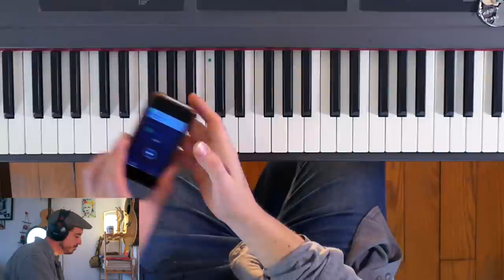🎹 Mozart (La Marche Turque) - Tuto Piano Musique Classique 🎵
Apprendre à jouer la marche turque de W.A Mozart, piano cover classical music, rondo alla turca sonata, 3e mouvement de la 11e sonate pour piano, K. 331, tuto piano facile, cours musique classique. Que jouer au piano, le répertoire idéal du pianiste - How to play piano lesson - Difficulté : 4/10

⏱️ Découpage du cours ⏱️
0:00 : DEMO du morceau
0:35 : PRESENTATION du titre
2:08 : Mesures 1 à 4 MAIN GAUCHE
4:10 : Mesures 1 à 4 MAIN DROITE
7:14 : Mesures 1 à 4 MAINS ENSEMBLE
13:30 : Mesures 1 à 8 RECAPITULATIF
15:34 : Partie B
15:48 : Mesures 1 à 8
20:56 : Mesures 1 à 8 RECAPITULATIF
21:58 : Mesures 9 à 12
22:44 : Mesures 12 à 16
26:39 : Partie B RECAPITULATIF
27:38 : Partie A et B RECAPITULATIF
28:37 : Travail au métronome
30:38 : EPILOGUE

➡️ Si vous souhaitez soutenir mon travail vous pourrez faire un don via le bandeau présent sur la page d'accueil de mon

➡️ Je vous invite autrement à découvrir ma gamme (ah ah) de packs payants

Bises à tous et à bientôt ! :)